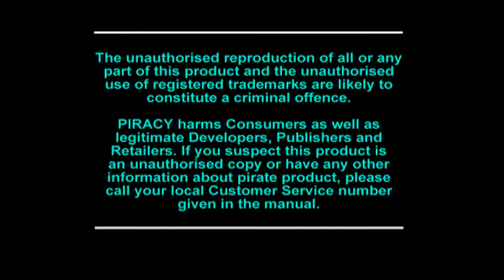Crash Bandicoot 3 Warped Parte 1: Otro juego de antes de 1999 que voy a pasarme